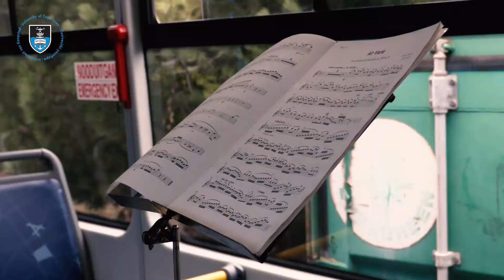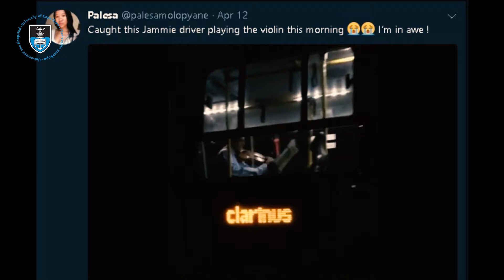Jammie driver hits the right notes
Tom Truter, a violin-playing Jammie Shuttle driver from Athlone, always makes sure to start his day on the right note.

Tom is an amateur violinist and manages to squeeze in practice time before his shift starts and during his lunch breaks.